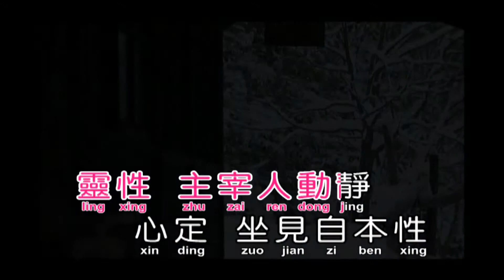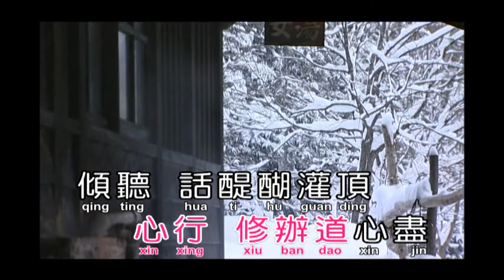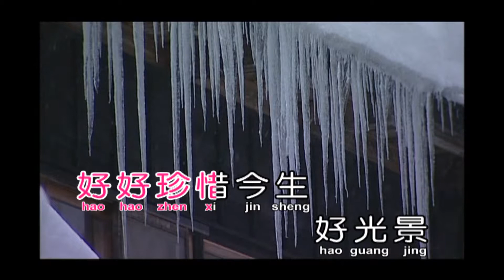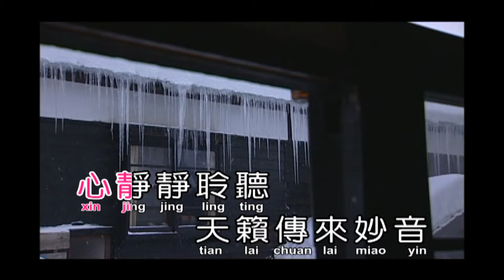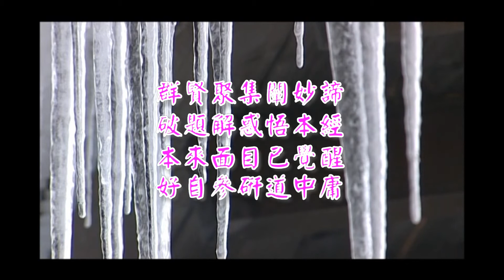B天籟傳來妙音(雪落下的聲音)(演奏-女)